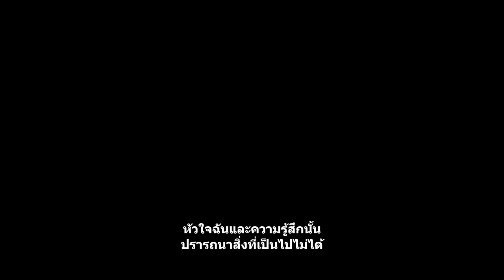our secret - the 7 lives of lea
This song from Netflix  The 7 lives of lea SS1 EP.7